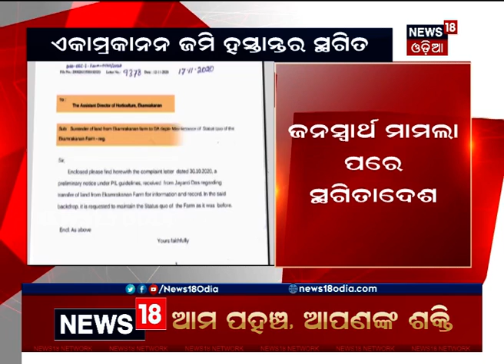Ekamrakanan ଜମି ହସ୍ତାନ୍ତର ପ୍ରକ୍ରିୟା ସ୍ଥଗିତ, ଜନସ୍ୱାର୍ଥ ମାମଲା ପରେ ସ୍ଥଗିତାଦେଶ ଜାରି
Ekamrakanan ଜମି ହସ୍ତାନ୍ତର ପ୍ରକ୍ରିୟା ସ୍ଥଗିତ, ଜନସ୍ୱାର୍ଥ ମାମଲା ପରେ ସ୍ଥଗିତାଦେଶ ଜାରି I 18th Nov. 2020